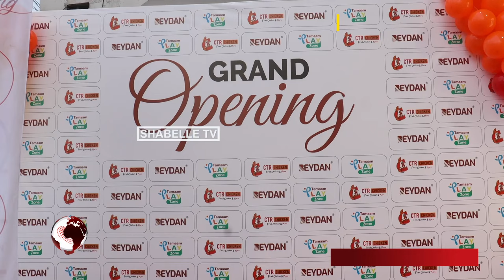Goobo Ganacsi oo ku mideysan Tamaam Limited oo Muqdisho laga furay.